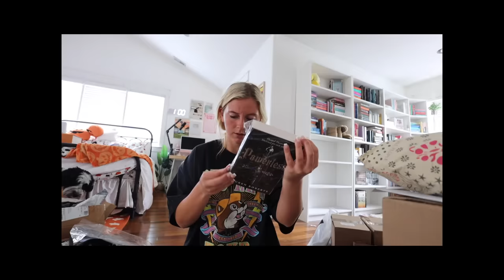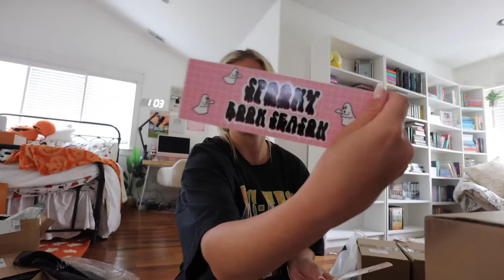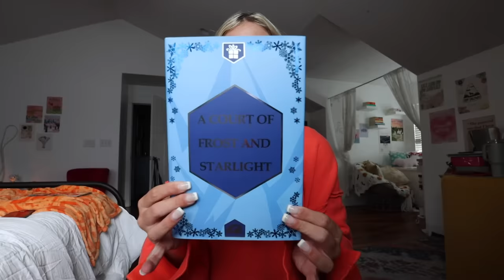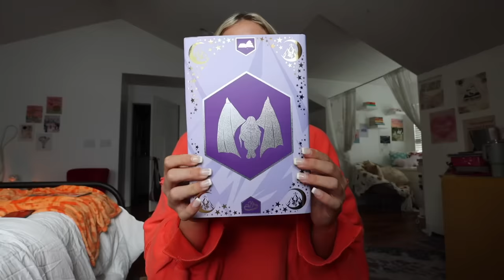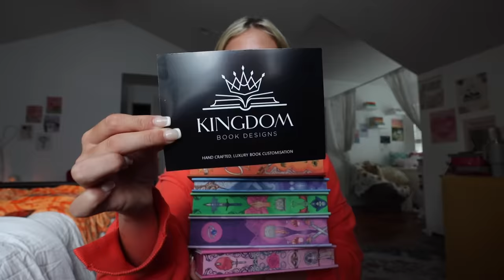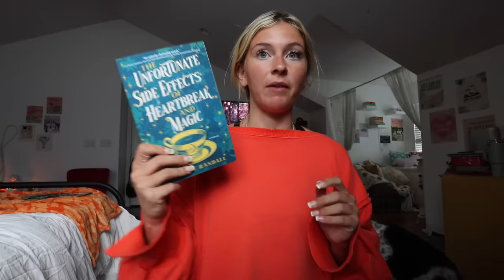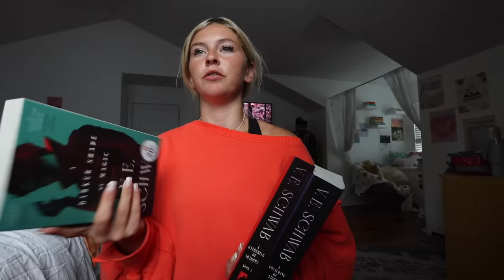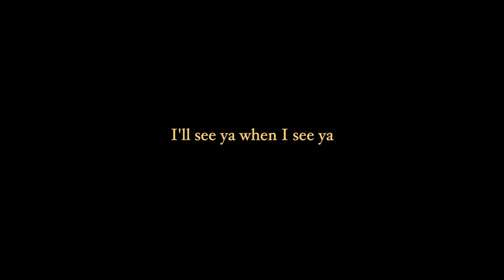Mini Week In My Life! // ACOTAR unboxing, workouts, work with me, and more! 🫶🏼